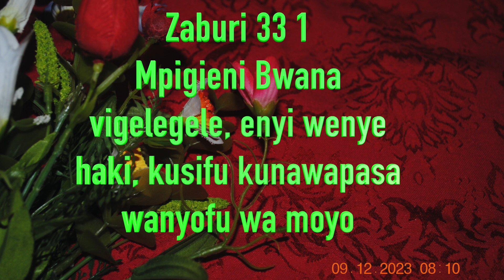Psalm 33 1 - Swahili, My morning Praise 9 12 2023